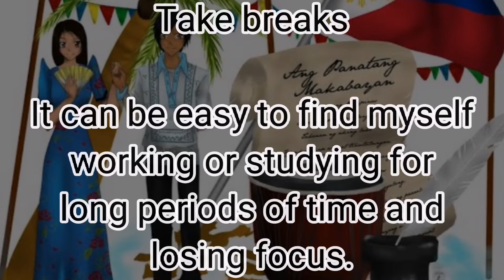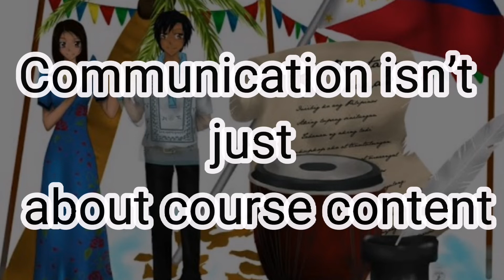Preparing self for online learning